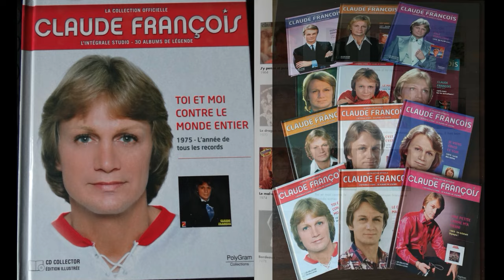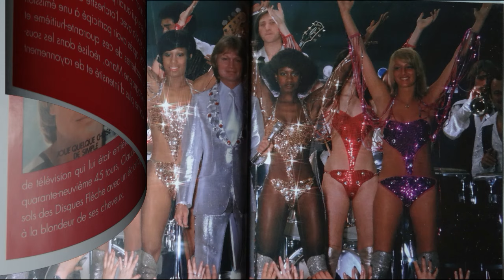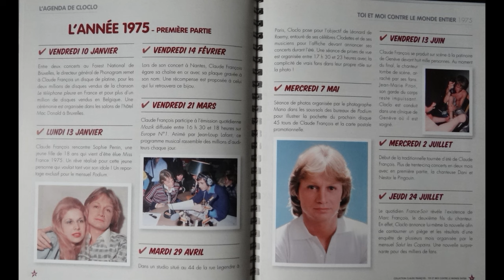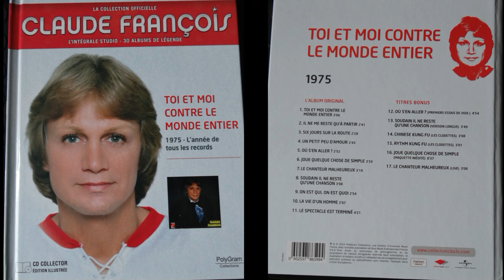CLAUDE FRANCOIS COLLECTION OFFICIELLE 1975